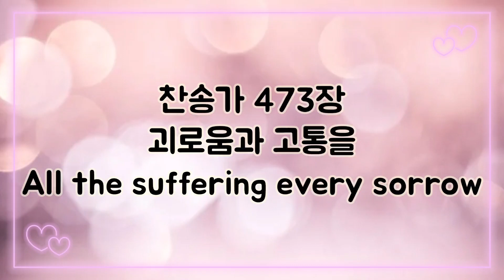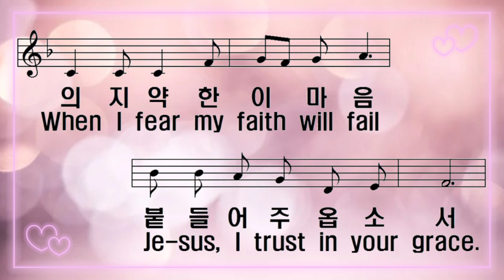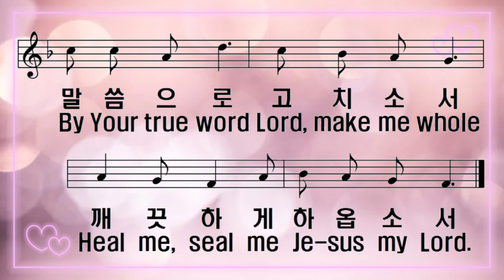[찬송가 반주] 새찬송가 473장 괴로움과 고통을 All the suffering every sorrow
1. 괴로움과 고통을

친히 당하신 예수님

병든 몸과 이 마음

소망을 주옵소서

구주 예수 능력의 주

힘과 용기 주옵시고

말씀으로 고치소서

깨끗하게 하옵소서

2. 비바람이 불어도

주님 품 안에 있으니

하늘 위로 새 희망

마음에 가득하네

3. 쓰러지고 지칠 때

새 힘주시는 예수님

의지 약한 이 마음

붙들어 주옵소서

아멘

1.All the suf-f'ring eve-ry sor-row Je-sus tru-ly bore eve-ry-thing

Bo-dy, heart are sick with pain, O Lord, in me re-new hope.

Je-sus my Lord Al-might-y Lord. Give me pow'r and cour-age to live

By Your true word Lord, make me whole Heal me, seal me Je-sus my Lord.

2.Rain and wind may rave and blow But I'm safe in God's lov-ing arms

Heav-en's com-fort, hope will come fill-ing my heart with His peace.

3.When so tired I can not stand, Je-sus gives me new strength to walk

When I fear my faith will fail Je-sus, I trust in your grace.

A-men.